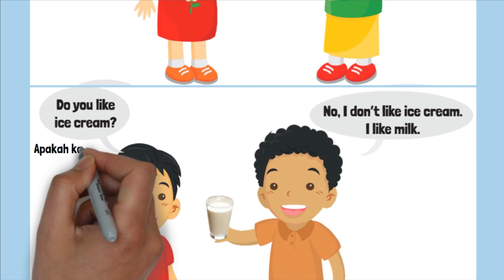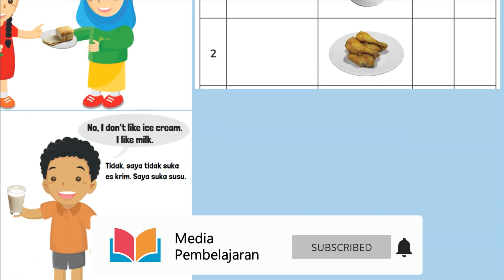Kunci Jawaban Bahasa Inggris Kelas 3 Halaman 6 7 Kurikulum Merdeka Ask Your Friend Using Do you like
Kunci Jawaban Bahasa Inggris Kelas 3 Halaman 6 7 Kurikulum Merdeka Unit 1 I like Mi Aceh. Let’s find out; Ask your friend using “Do you like ...?”! Put a tick (√) if yes, or a cross (x) if no! Table Name Food and Drink Answer Yes No.